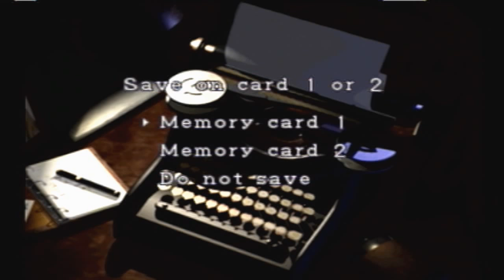Let's Play Resident Evil 2 (BLIND) Part 23: Zombies Opening Doors? Madness!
Well, I guess someone needed to, otherwise I'd be waiting outside that room for ages.